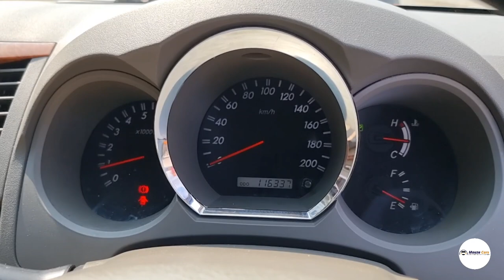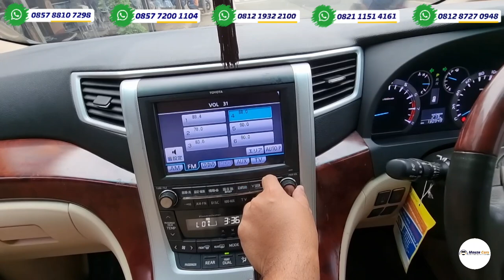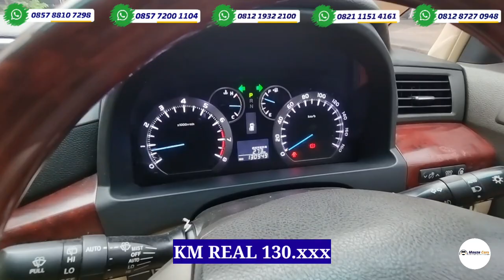REVIEW MOBIL KELUARGA TOYOTA | MULAI 30 JTAN | MAUZA CARS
Hallo Juragannn

Seperti biasa program baru kami selaly mereview unit secara real di lapangan langsung.

Berikut no marketing resmi kami :

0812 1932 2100 ( Kang Asep )
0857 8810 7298 ( Bang Ikhsan )
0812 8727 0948 ( Bang Elong )
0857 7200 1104 ( Bang Hairul )
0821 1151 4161 ( Bang Pandi )

Terimakasih semuanya, semoga juragan selalu diberikan rezeki yang melimpah dah selalu di mudahkan urusannya.